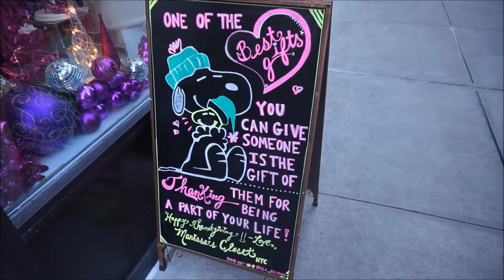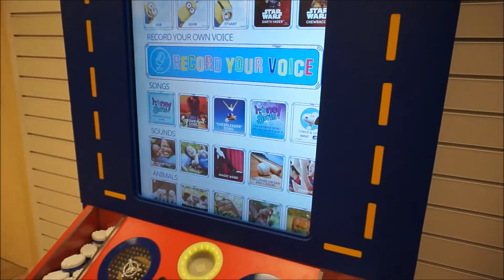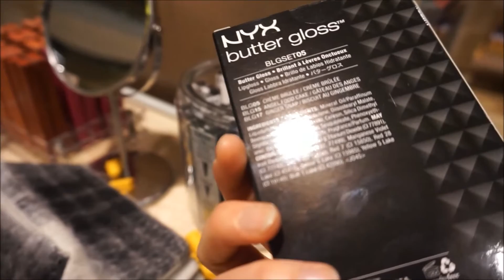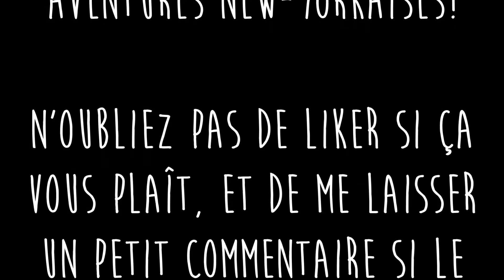ON SE PROMÈNE DANS MANHATTAN? | Harmony Lu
ON SE PROMÈNE DANS MANHATTAN?

BONS PLANS !